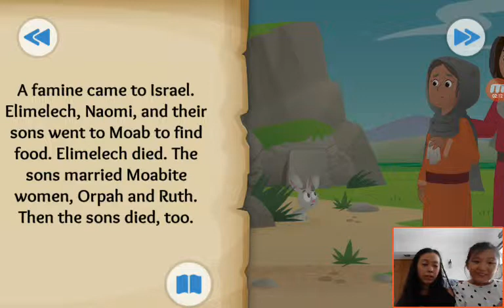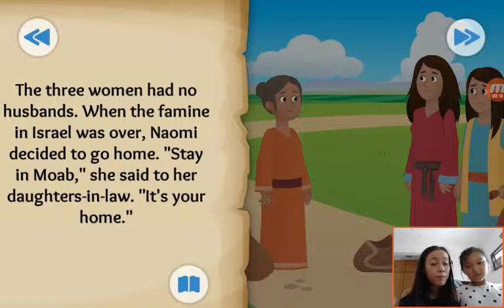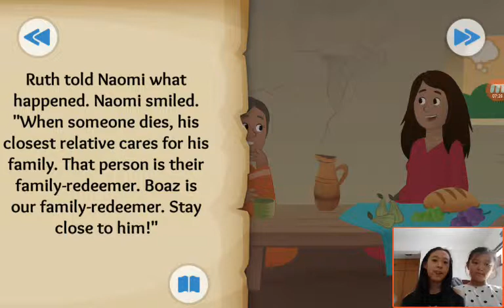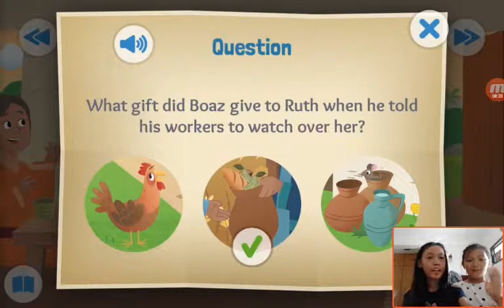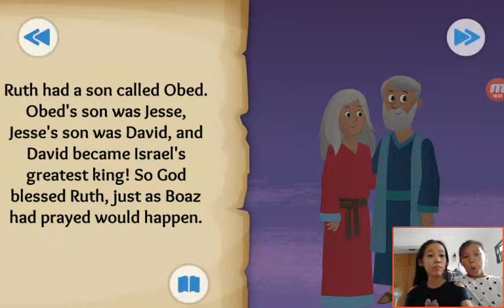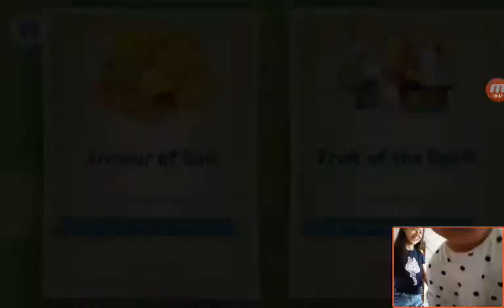‹Kids›Grace：Wonderful Bible Story‹성경이야기›– Wherever You Go about Ruth with Faith